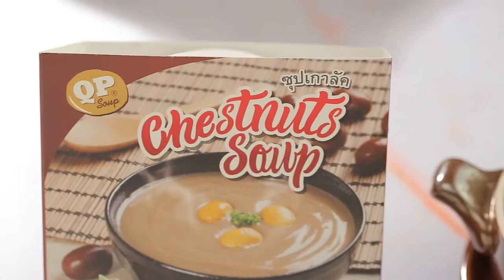"ซุปเกาลัดเนื้อปูหมี่กรอบ" สูตรเด็ดจาก "อ.ยิ่งศักดิ์" & QP Soup